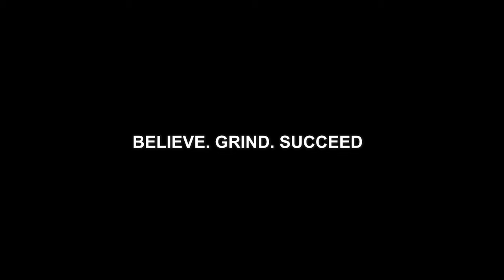How To Get Unlimited Money On Cash App! (Autopilot System) Eric GoodLife Johnson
Purchase my training here (Free For Team GoodLife Members only)

FEEL FREE TO SEND ERIC MAIL HERE